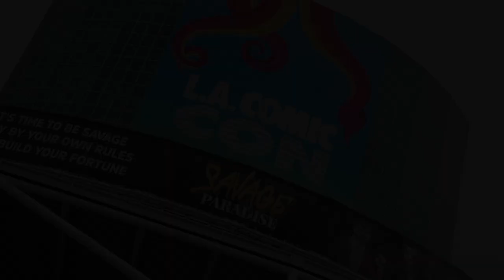LA COMIC CON 2022 COSPLAY | GEEK INFINITY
Welcome to Geek Infinity Media! Unboxings, Live Streams, Reviews, Wrestling, Anime, Trailers, Gaming and much more!